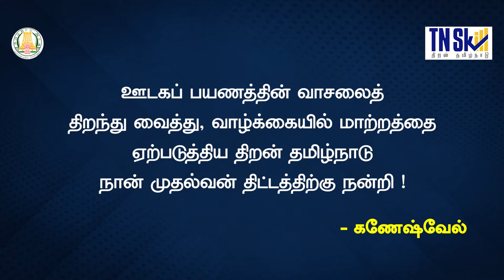ஊடகப் பயணத்தின் வாசலைத் திறந்து வைத்து, வாழ்க்கையில் மாற்றத்தை ஏற்படுத்திய - நான் முதல்வன்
ஊடகப் பயணத்தின் வாசலைத் திறந்து வைத்து, வாழ்க்கையில் மாற்றத்தை ஏற்படுத்திய திறன் தமிழ்நாடு - நான் முதல்வன் திட்டத்திற்கு நன்றி - கணேஷ்வேல்